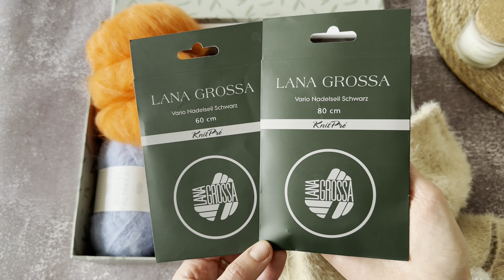Вязальный влог: закончила свитер из Per Fortuna • Подарили пряжу • Вяжу шапки «Мари»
Всем привет! Меня зовут Наташа и это канал о моей вязальной жизни, о любви к пряже и спицам. Добро пожаловать!